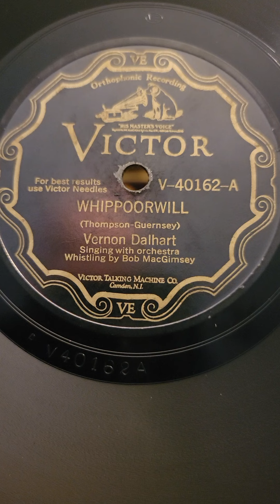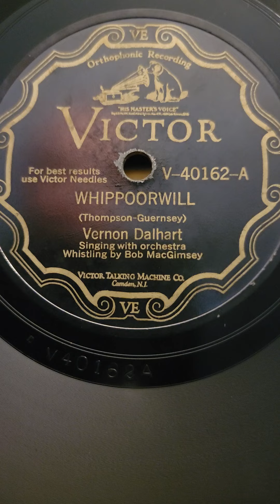Whippoorwill - (Bob McGimsey whistling) Vernon Dalhart Victor Records #40162 1929